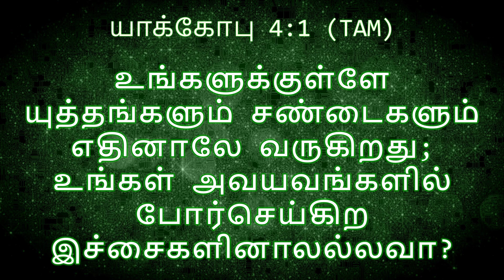Today God's Promise | சண்டைகள் எதினால் வருகிறது | யாக்கோபு 4:1 | Rev.N.Santhosh | Zion church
யாக்கோபு 4:1
உங்களுக்குள்ளே யுத்தங்களும் சண்டைகளும் எதினாலே வருகிறது; உங்கள் அவயவங்களில் போர் செய்கிற இச்சைகளினாலல்லவா?

Zion revival church is in 3 roads Salem Tamilnadu. fast growing church,
True word of god and spiritful blessed worship you are always welcome.

Sunday service timing:
Morning 8 to 10
Evening : 6 to 8
Fasting Prayer Every Saturday  10.30 to 12.30

Our Office Time
Monday to Friday
10.00 to 4.pm

OUR CHURCH LOCATION ⛪ & Our Address:
Church Address
ZION REVIVAL CHURCH
no.48/63, near iyyengar bakery ,
3 ROADS,SURAMANGALAM MAIN ROAD,
SALEM -9

FOR YOUR OFFERINGS TO :
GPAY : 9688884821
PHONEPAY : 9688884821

For more videos and songs
Click the links given below